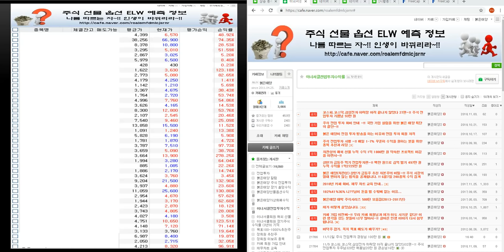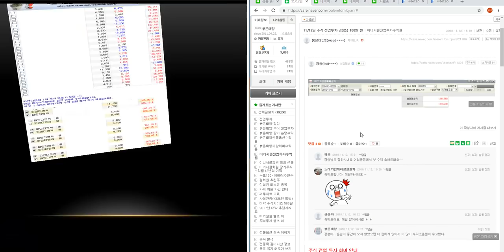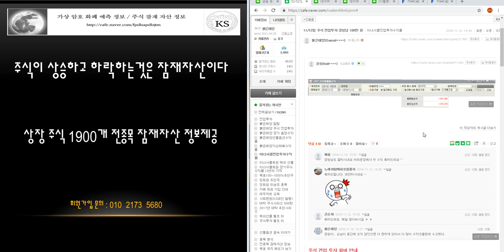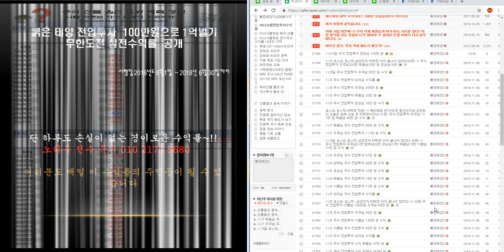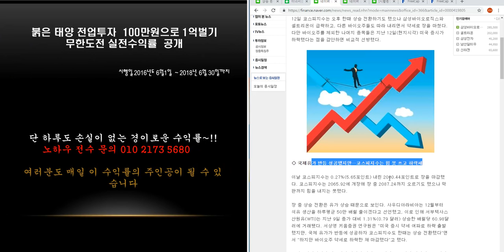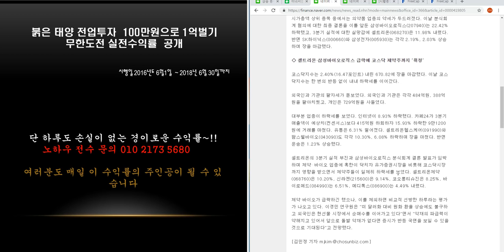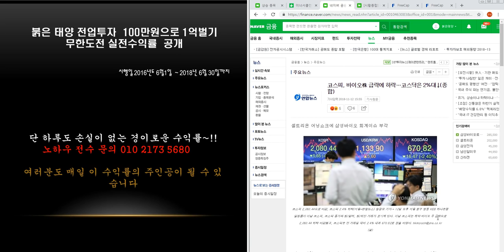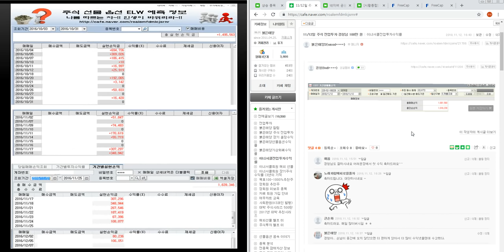11/12 코스피.코스닥.삼성전자 하락장 아직 끝나지 않았다 33편 ~!! 주식 전업투자 경청님 100만 원 수익